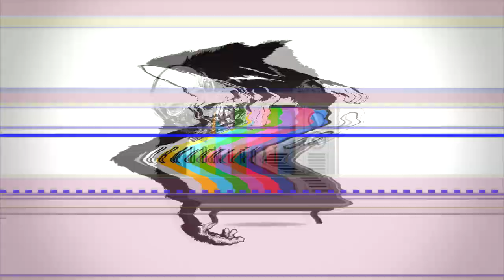Krayzie Bone - Murda Mo (TM2019)